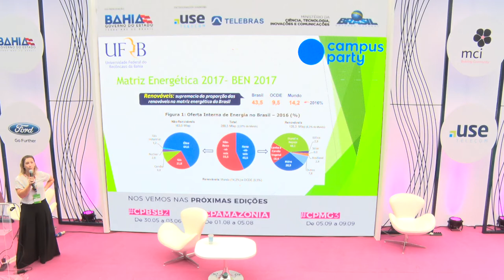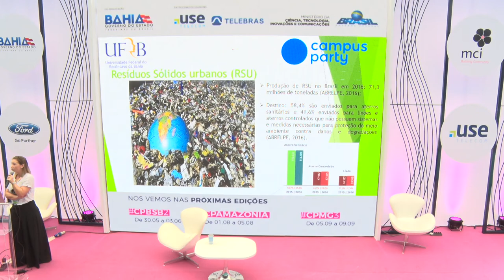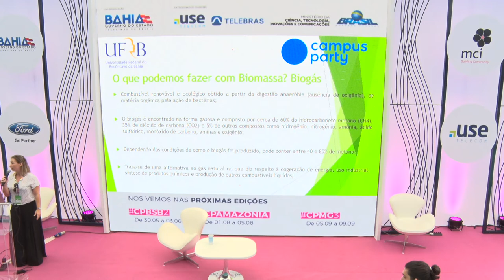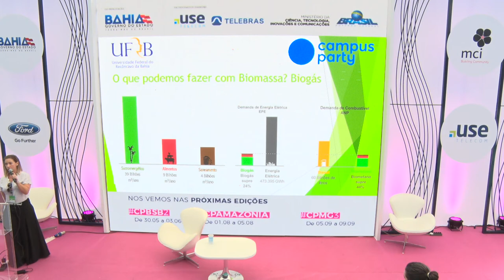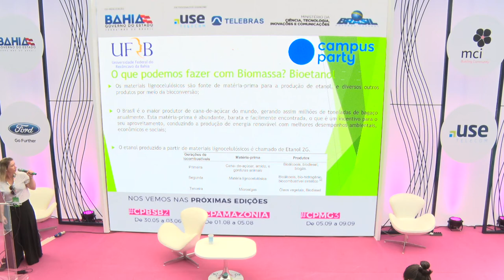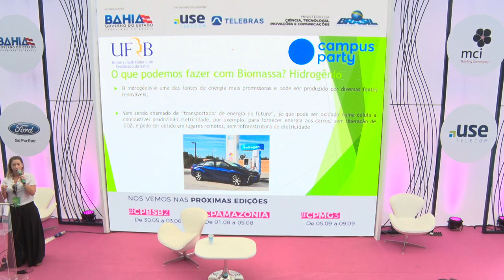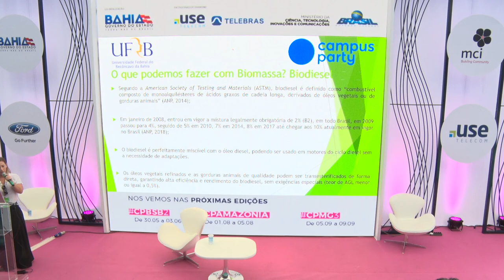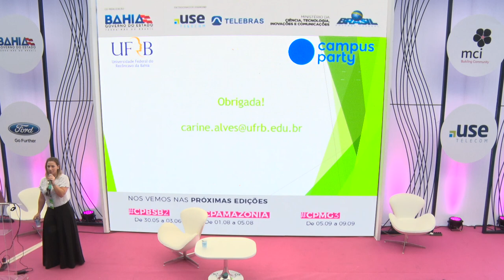CPBA2 - STEAM - 18/05/2018 - A Energia dos Resíduos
CPBA2 - STEAM - 18/05/2018 das 13h00 às 13h45 - A Energia dos Resíduos: O Futuro do Planeta.

A palestra abordará o Panorama da geração de energia; A abrangência do termo biomassa: empregada como matéria-prima, como combustíveis ou para a produção de energia. A biomassa para a geração de energia: os processos de transformação, vantagens, desvantagens; Tecnologias disponíveis; Composição energética dos resíduos e o seu potencial de produção no Brasil e no Mundo.  Carine Alves:
Profª. Drª. Carine Tondo Alves Possui graduação em Engenharia Química pela Universidade Federal de Santa Maria (2005), mestrado em Engenharia Química pela Universidade Federal da Bahia (2008), doutorado em Engenharia Industrial pela Universidade Federal da Bahia (2012), doutorado sanduíche na School of Chemical Engineering - University of Birmingham (2011) e pós-doutorado na School of Chemical Engineering - University of Birmingham (2013). Atualmente é professora participante do Programa de Pós-Graduação em Engenharia Industrial (PEI) da Universidade Federal da Bahia, do Programa de Pós-Graduação em Energia e Ambiente (CIENAM) da UFBA, e professora adjunto da Universidade Federal do Recôncavo Baiano (UFRB). Coordenadora pró-tempore do curso de Engenharia de Energias da UFRB, campus Feira de Santana, membro da UFRB no Instituto Nacional de Ciência e Tecnologia (INCT) de Energia e Ambiente. Tem experiência na área de Engenharia Química, com ênfase em Bioenergia, atuando principalmente nos seguintes temas: Energia, biodiesel, planta piloto, catálise heterogênea, cinética química, biomassa, pirólise, termodinâmica e energia. Foi Coordenadora da área de energia e tecnologias da UFRB. Coordenadora de Projeto de Pesquisa na área de Produção de Hidrogênio financiado pela FAPESB, e participante e equipe executora de diversos projetos de pesquisa e de cooperação internacional financiados e em execução. Participou da criação do Projeto Político Pedagógico do Curso de Engenharia de Energias da UFRB.